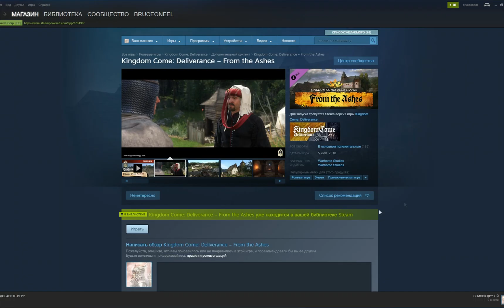Kingdom Come Deliverence из пепла - обзор-прохождение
Прохождение DLC и небольшой обзор для него. В прохождении расскажу о проблемах: как начинается DLC и где брать камень.